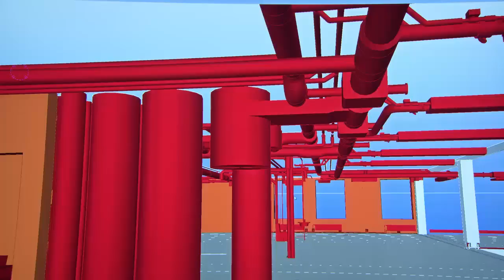Virtual Design and Construction, VDC, by NCC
VDC, Virtual Design and Construction by NCC. Mer om VDC här